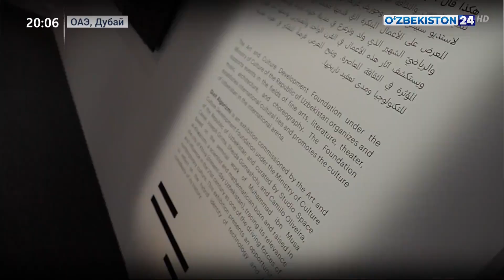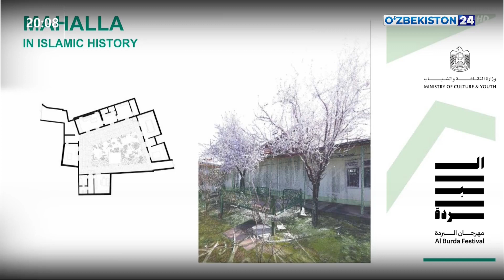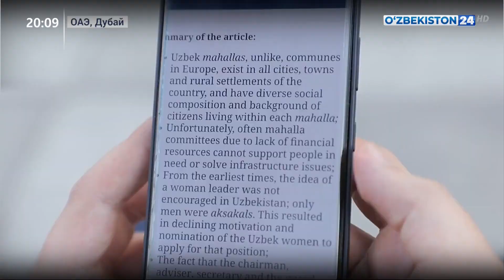На «Экспо-2020» в Дубае осуществляет свою работу национальный павильон Узбекистана